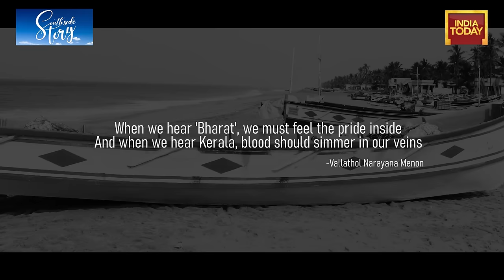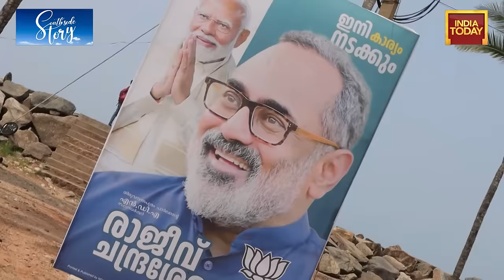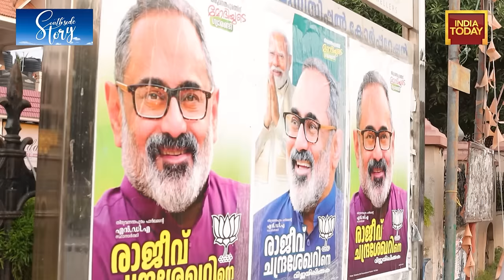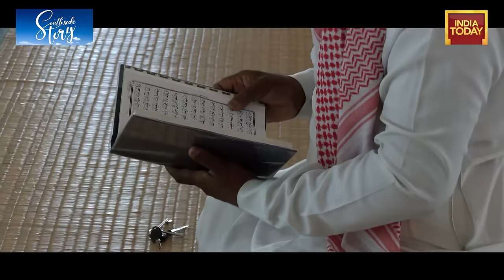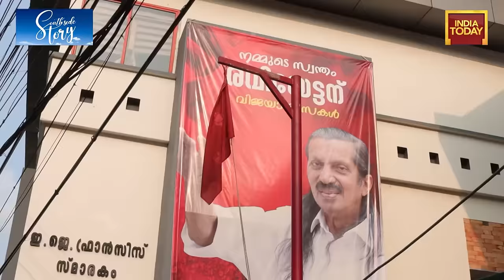Battle For Thiruvananthapuram: Shashi Tharoor Vs Rajeev Chandrasekhar? | Lok Sabha Election 2024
The Congress announced the candidates list of for the 2024 Lok Sabha election. The Congress Election Committee on Thursday cleared the names of all 15 sitting MPs from Kerala. Senior Congress leader Shashi Tharoor will contest from Thiruvananthapuram.

the BJP released its list of candidates for the 2024 Lok Sabha polls. In the first list, the BJP fielded Union ministers such as Mansukh Mandaviya, Jitendra Singh, Sarbananda Sonowal, Gajendra Shekhawat, Bhupender Yadav, G Kishan Reddy, Kiren Rijiju, Jyotiraditya Scindia, Rajeev Chandrashekhar, Arjun Ram Meghwal and Arjun Munda.

Sitting MP Shashi Tharoor will contest from Thiruvananthapuram for the fourth consecutive time. The former Union minister has been winning the Thiruvananthapuram seat since 2009. Before 2009, the seat oscillated between CPM and the Congress. In 2019, Shashi Tharoor got over four lakh votes while BJP candidate Kummanam Rajasekharan was the second with around 3.16 lakh votes. On the other hand, this will be Rajeev Chandrasekhar's first Lok Sabha election.

The other big leader in the contest is CPI leader Pannyan Raveendran, who had won the elections in 2005.

Both Chandrasekhar, 59, and Tharoor, 67, are popular faces for their parties. Tharoor, a former diplomat, contested for the Congress presidential election in October 2022 against Mallikarjun Kharge. He faced one of his toughest challenges after his wife Sunanda Pushkar’s demise in 2014. But Tharoor managed to win the seat.

On the other hand, Chandrasekhar has had a successful stint as the Minister of State for IT and Skill Development since July 2021. He has a convincing grip on the corporate sector. In a personal capacity, Chandrasekhar has been a technology entrepreneur engaged in the semiconductor manufacturing sector.